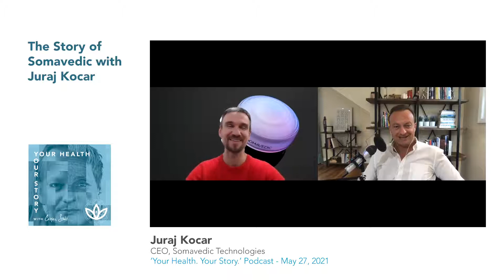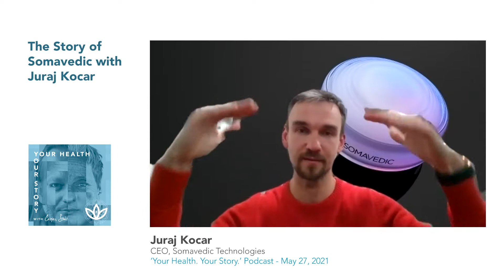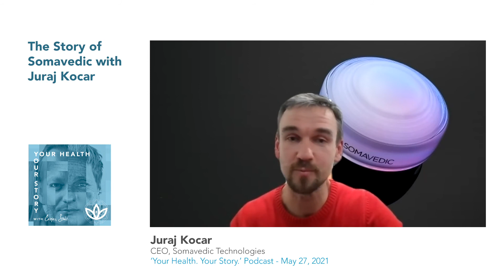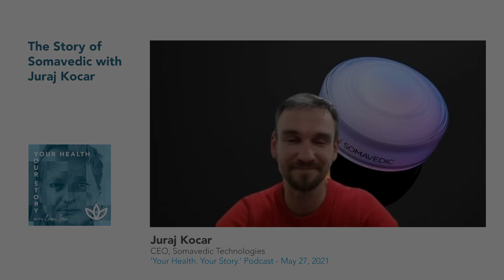The Story of Somavedic with Juraj Korac [Full Ep]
Did you know that in North America and Europe, people spend as much as 90% of their time indoors? Are you also aware that your house is one of the most concentrated sources of harmful EMFs, geopathic frequencies, free radicals, and low-quality water? But you can change all that with a nifty little piece of tech called Somavedic, a frequency therapy device.

This is the Story of Somavedic with Juraj Korac.